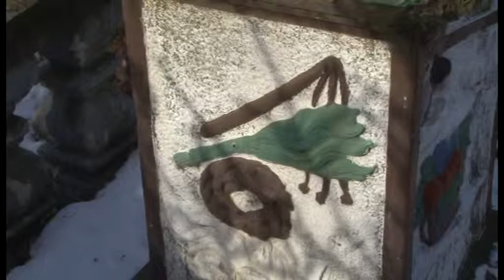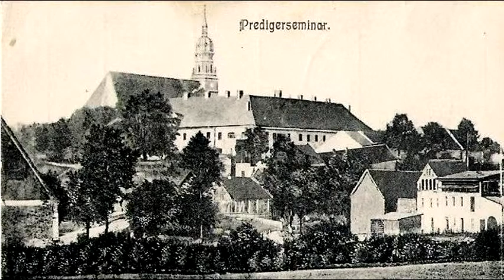ECHA PRZESZŁOŚCI W przeddzien meki panskiej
Okres Wielkanocy poprzedza czas wielkiej zadumy i refleksji. W dzisiejszym odcinku Ech Przeszłości twórcy programu przybliżą Państwu kilka  z wielu kapliczek poświęconych męce Chrystusa znajdujących się w Nowogrodźcu i jego okolicach.